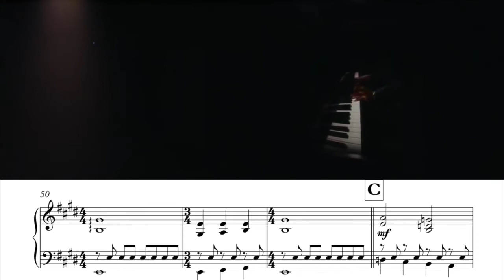Jon Batiste – Blackbird (Piano Transcription)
To request any custom transcription/arrangement:
to get in touch!